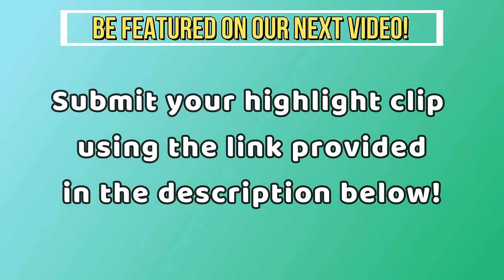What makes ScreaM the VALORANT KING OF 1 TAPS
What makes ScreaM the VALORANT KING OF 1 TAPS Best 1v5 Clutches, Solo Aces, 200 IQ Plays, 1v9 Moments and Pro Player Clutch Ace in a VALORANT Montage
Credit: